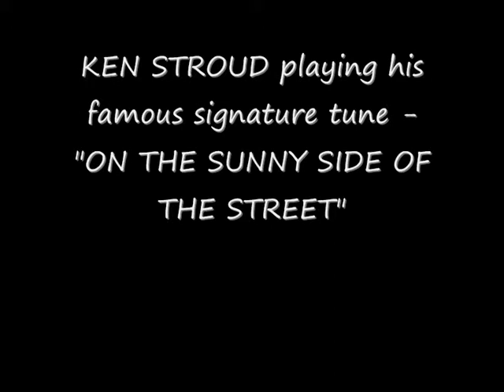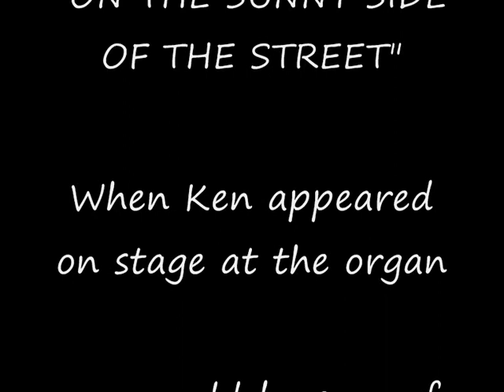KEN STROUD - "ON THE SUNNY SIDE OF THE STREET" (SIGNATURE TUNE) - COMPTON LODGE SAPCOTE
KEN STROUD at his favourite instrument at COMPTON LODGE SAPCOTE.
Ken was a ComptonLodgeStudios recording artiste releases
mainly on CL RECORDS Musicassettes.
Full PLAYLIST of KEN STROUD Videos available on ComptonLodgeStudios Channel.
Comfort and a warm and cosy Concert Room with the Best Hospitality
in the Midlands guarantees a great Musical and Social Experience
only at Compton Lodge in the village of Sapcote.
Thank You Everyone for your terrific support over the years.
A ComptonLodge Studios Video.